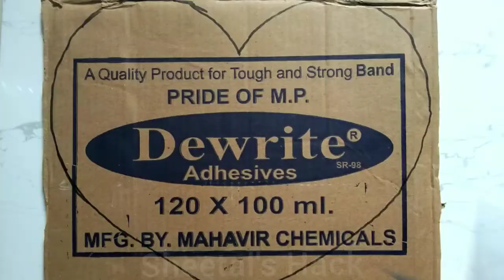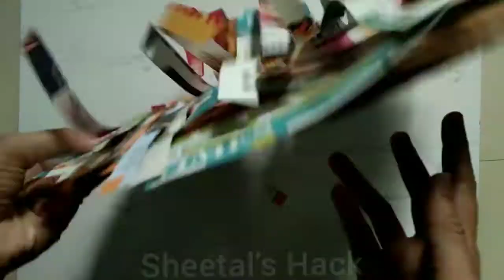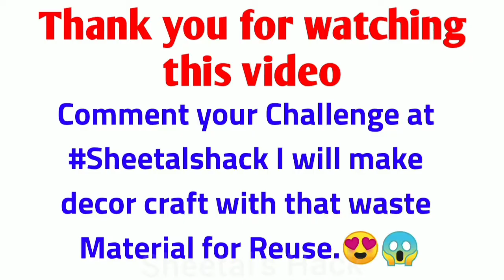Handmade Newspaper Wall Hanging/Newspaper Wall Hanging Handmade Easy/Newspaper Wall Decor/Wall Decor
Please Watch My Latest Video Here : 🥰

Your Other Queries:
Unique Home Decor With Waste Cardboard|Cardboard Craft Decor|Rainbow Wall Decor|Rainbow Project

Decoration ldeas
Wall Decoration ldeas
paper wall art
Door hanging
Newspaper Craft
Room Decoration ldeas

Room Decoration ldeas
Home Decor ldeas
Valentine's gift ldeas
Easy Paper Flower Wall decor
Unique Walldecor ldeas
How to make Newspaper wall hanging

Border design for project | Easy border design |
Border designs on paper Ribbon Border Designs!
Project work Designs Borders Design for School
Project

DIY Organizer fron waste shampoo bottle. This is a
DIY Pen Stand or Pencil Holder made by recycling
plastic bottles. A great plastic bottle craft idea that
you can easily make at home and this DIY craft looks
super cute as well. Use it as a DIY makeup organizer,
DIY Pen Stand, Pencil Holder etc and also use it as a
unique DIY Home Decor piece. This indeed is a cute
craft idea for DIY room decor.

Best out of waste ideas from plastic bottles sp
stand for kitchen